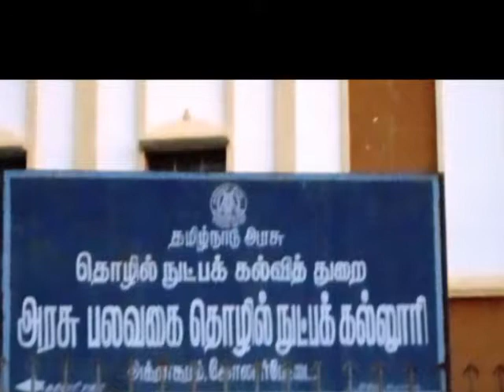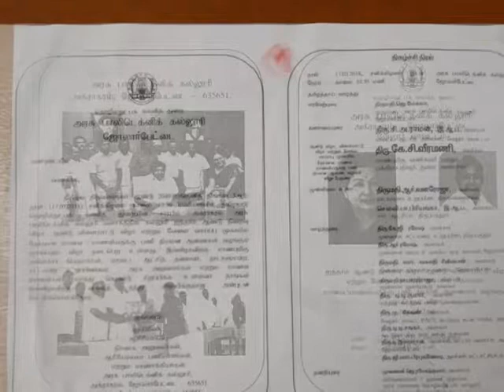Getek Campus Interview @ Government Polytechnic College, Jolarpet , Vellore Dt on 17-03-2018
Getek Leading Campus Interview People in Tamilnadu with 17 years of Experience with 70,000 Placement Offer Letters